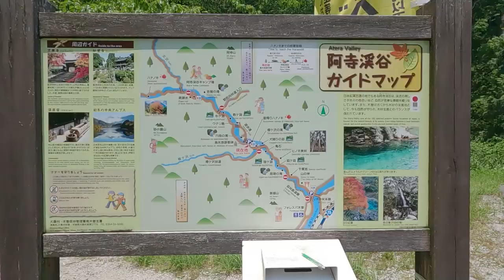【阿寺渓谷】新緑と紅葉の名所として知られる阿寺渓谷。エメラルドグリーンに輝く阿寺川の清流は「阿寺ブルー」と言われるほど神秘的で美しい！長野観光のおすすめスポットです。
阿寺（あてら）渓谷は、新緑や紅葉の時季に美しい渓谷美を楽しめる長野県を代表する観光地の一つです。特にエメラルドグリーンに輝く阿寺川は「阿寺ブルー」という名で親しまれるほど神秘的で美しい清流です。ダムなどもなく、自然がそのまま残されているいます。

阿寺渓谷に流れる阿寺川は、一級河川木曽川の支流で、ほぼ全域が大桑村内にあります。全域において阿寺渓谷と呼ばれる深い谷を形成しています。場所によっては谷底と両岸の落差が最大1000mあるようなとても深い溪谷です。

阿寺川沿いに車道があり、渓谷入口から阿寺渓谷キャンプ場までの6.3kmは車で入れます。遊歩道がある駐車場まで行くのがおすすめです。駐車場は無料です。トイレもあります。

ただし、観光シーズンは規制されているため、入り口で車を停めてシャトルバスを利用するか、徒歩で行かなければなりません。

渓谷沿いの道路は整備されているので走りやすいですが、途中細い箇所もあるのですれ違いの際は要注意です。木材を積んだ大型トラックも走行するので、退避所を利用して道を譲りましょう。

渓谷内には「犬帰りの淵」「狸ヶ淵」「牛ヶ淵」などの景勝地が散在します。そこから眺める阿寺川は特に見事です。ただし、車を停める場所も限られているので、止まって景色を楽しむことは難しいかもしれません。車が少ない時季は大丈夫です。

阿寺渓谷：長野県木曽郡大桑村野尻　阿寺国有林内
※車で来る際は、国道19号を走行してJRの野尻駅を目指してください。国道19号「阿寺渓谷入口」交差点から阿寺渓谷入口付近まで車で約3分です。

ゆっくり景色を楽しみながら写真撮影をしたいのであれば、徒歩がおすすめです。

【注意！】
阿寺川は思いのほか急流です。川床が見えるので浅く感じるかもしれませんが、意外と深さもあります。水温も低いです。阿寺渓谷の美しさに誘われて、川遊びのつもりで川に入る人がいますが、毎年のように悲しい事故が相次いでいます。2020年も事故は起きています。手足を水に浸す程度にしてください。